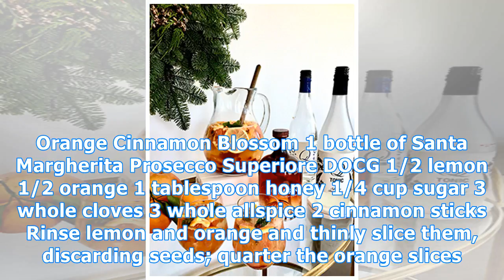20 seasonal cocktails to be thankful for: delicious recipes to complement your thanksgiving feast